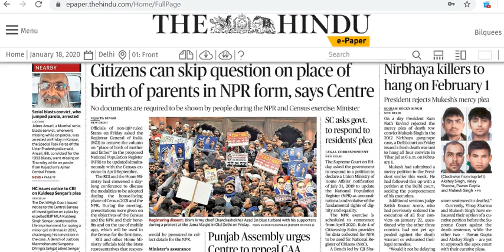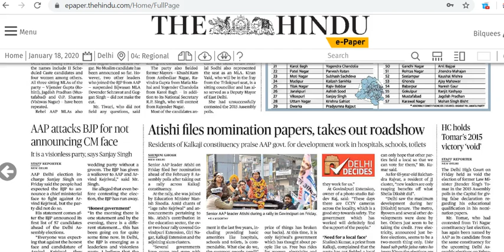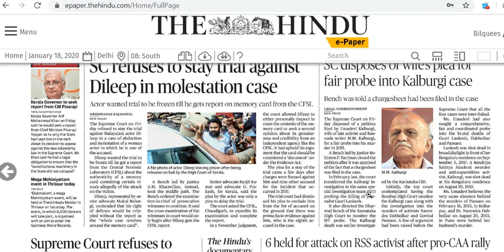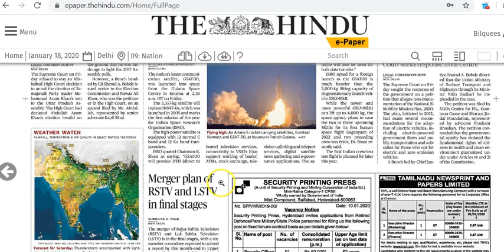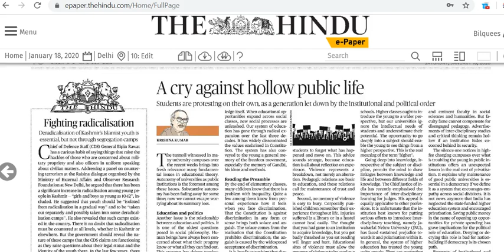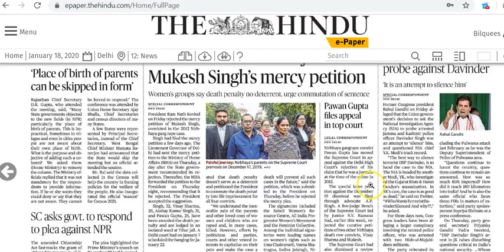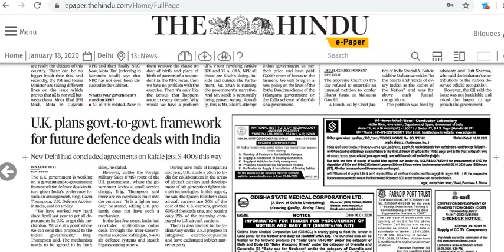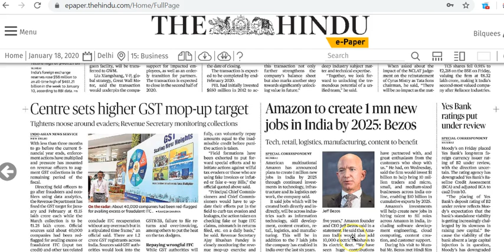IAS Daily Current Affairs 2020 | The Hindu Analysis by Mrs Bilquees Khatri (18 January 2020)